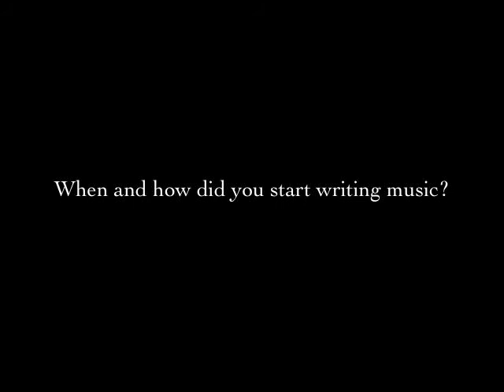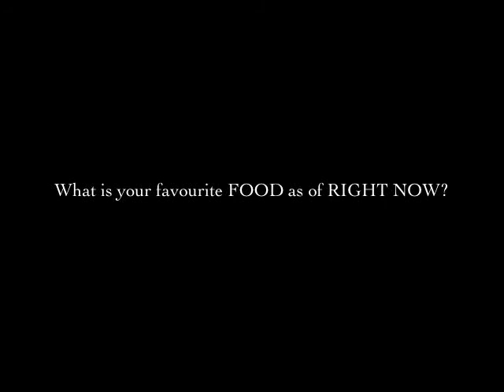VCAU Exclusive 11 (All I Need's A Reason - George Nixon)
A gentleman and a talented singer/songwriter.  George Nixon is this weeks feature.  Please enjoy!